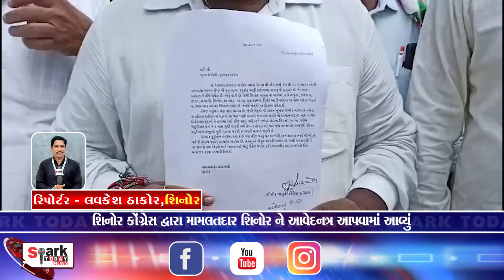શિનોર કોંગ્રેસ દ્વારા મામલતદાર શિનોર ને આવેદનત્ર આપવામાં આવ્યું 2023 | Spark Today News Vadodara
શિનોર કોંગ્રેસ દ્વારા મામલતદાર શિનોર ને આવેદનત્ર આપવામાં આવ્યું